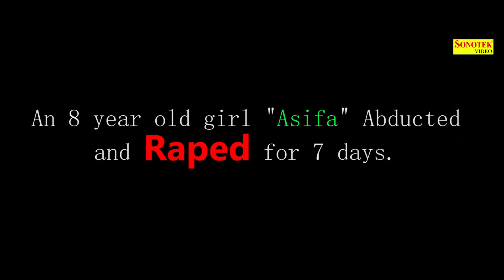Justice A Voice Of Heart | Sandeep Kumar | Mahi Dokwal | Latest Haryanvi Songs Haryanavi 2019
Sonotek Official “ Justice A Voice Of Heart ” a Latest New Haryanvi Song 2019. We present to you “Sonotek Official” Song by Singer  " Sandeep Kumar " Directed By " Love Sharma " exclusively on Sonotek Official.

Video credits :
Title Song: Justice A Voice Of Heart
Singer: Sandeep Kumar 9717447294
Rapper / Lyrics : Mahi Dokwal 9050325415
Video Directro : Love Sharma 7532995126
Production:- Sonotek

Sonotek Owner:- Mr. Hansraj Railhan, Mr. Leela Krishan,
                              Mr. Rajesh Thukral, Mr. Ankit Vij